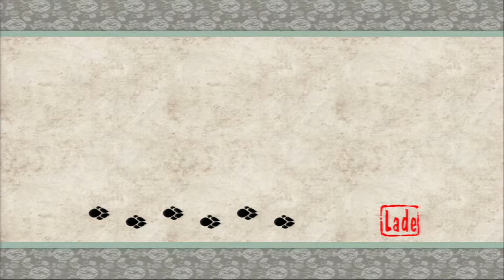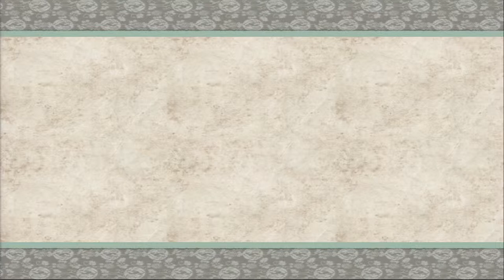Let's Play Okami #081 - Das Göttliche Volk